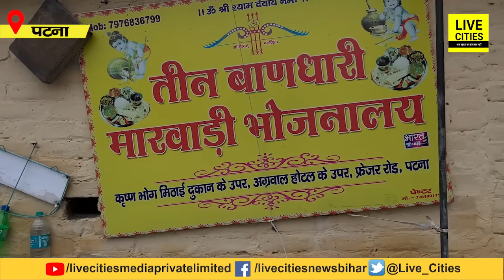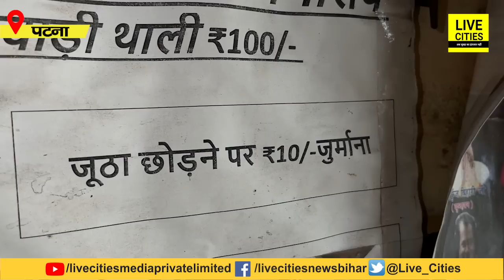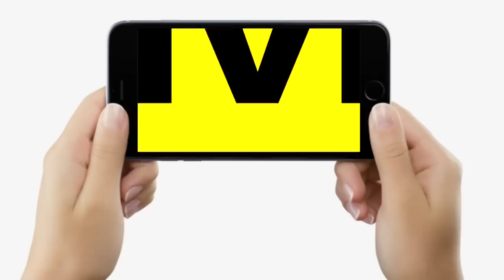Patna Junction के ठीक बगल में 70 साल से 100 रुपये में कोयले पर बना Unlimited खिला रहें ये बाबा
देखें वीडियो, यहां पटना में मिलेगा भर पेट खाना, बस इतने तरह की सब्जियां और स्वाद भी लाजवाब, 70 साल से खिला रहे हैं...